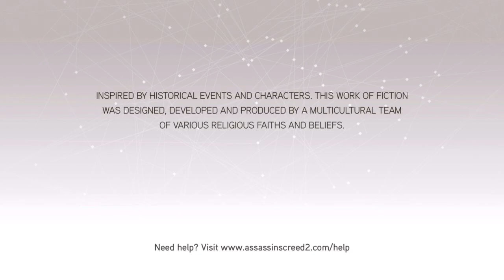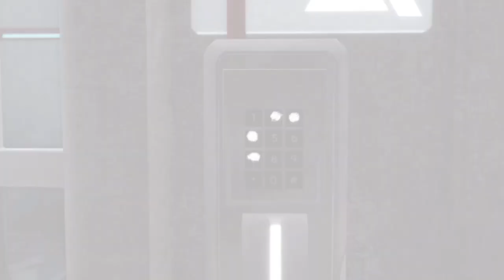Assassin's Creed 2 | PS5 | PART 1 | GAMERS GALAXY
A unique gaming channel for all malayali gamers.

Assassin's Creed II is a 2009 action-adventure video game developed by Ubisoft Montréal and published by Ubisoft.[1] It is the second major installment in the Assassin's Creed series, and the sequel to 2007's Assassin's Creed. The game was first released on the PlayStation 3 and Xbox 360 in November 2009, and was later made available on Microsoft Windows in March 2010 and OS X in October 2010. Remastered versions of the game and its two sequels, Assassin's Creed: Brotherhood and Assassin's Creed: Revelations, were released as part of The Ezio Collection compilation for the PlayStation 4 and Xbox One on November 15, 2016, and for the Nintendo Switch on February 17, 2022.